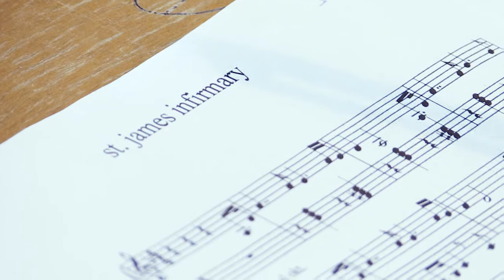Matthias Well - Funeralissimo: A lively tribute to funeral music of different cultures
Matthias Well – Violin

Maria Well – Cello
Zdravko Živković – Accordion

The violinist Julia Fischer pays tribute to her musical godchild Matthias Well, the 2017 winner of the Fanny Mendelssohn Sponsorship Prize, in the preface to his GENUIN debut CD: She writes about his cheerfulness, his artistic seriousness, and his inquiring mind–all characteristics that breathe in Wells CD "Funeralissimo" from the very first moment to the very end. And it is a CD that tells the story of the cessation of breath, bringing together funeral music from all epochs and continents. Music that is always at the edge of the unspeakable, unplayable, incomprehensible–and therefore comes across as being so alive. A CD that goes beyond all norms in every respect–absolutely worth listening to!